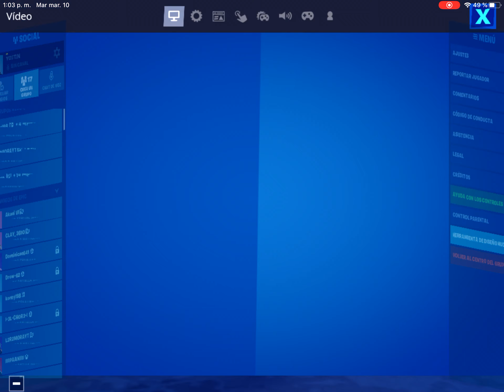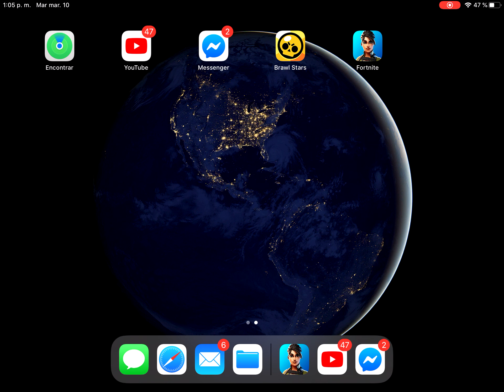El pico más Exclusivo de Fortnite el pico de la renegada